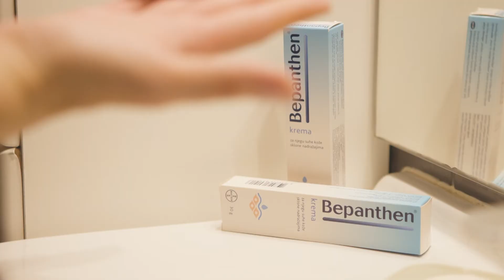dm bebeceda: Njega ruku